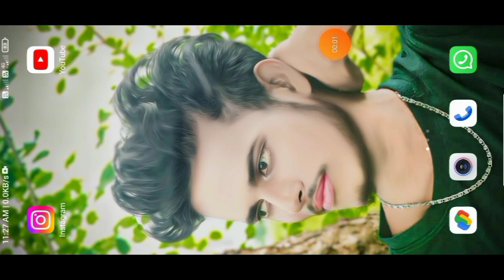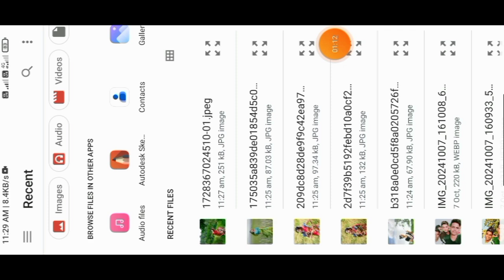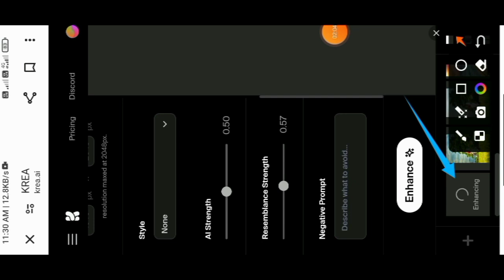Trending 4K, 8K, 16K, Photo Editing ll High Quality HDR Photo Editing 2024 ll 16K Photo Editing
👉👉👉your Questions 👈 👈 👈

Trending 4K, 8K, 16K, Photo Editing
High Quality HDR Photo Editing 2024
16K Photo Editing
HDR Quality photo editing
best hdr photo editing app
best hd photo editing
best hdr photo editing software
high quality hdr photo editing
4k quality photo editing
144p to 4k photo editing
4k photo edits
4k hd photo edit
8k hd photo editing
4k photo editing app
4k photo editing kaise kare
4k photo editing picsart
4k photo editing website
4k photo editing capcut
4k photo editing app tamil
4k photo editing app free
4k photo editing tamil
4k photo editing ai
4k photo editing google

8k photo editing app
8k photo editing kaise kare
8k photo editing website
8k photo editing free
8k photo editing picsart
8k photo editing google
8k photo editing 2024
8k photo editing ai
8k photo editing lightroom
8k photo editing app free
16k photo editing app
16k photo editing kaise kare
16k photo editing free
16k photo editing kaise kare free me
16k photo editing picsart
16k photo editing free me
16k photo editing app free
16k photo editing tutorial
16k photo editing problem
16k photo editing ai
32k photo editing app
32k photo editing free
32k photo editing kaise kare
32k photo editing hindi
32k photo editing tutorial
32k photo editing
32k photo editor
4k 8k 16k 32k photo editing
trending 8k 16k 32k photo editing